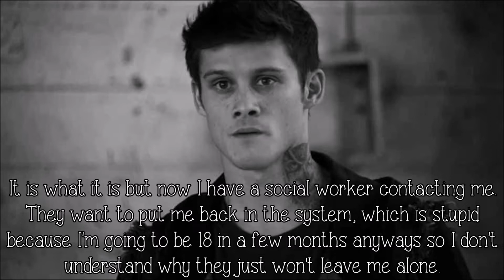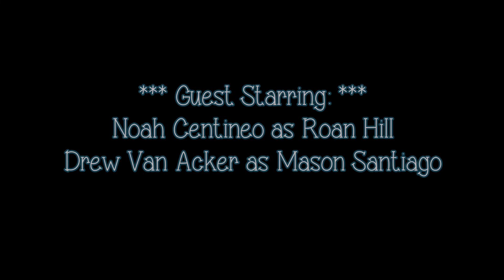Always & Forever: S3 E3 [Homecoming]